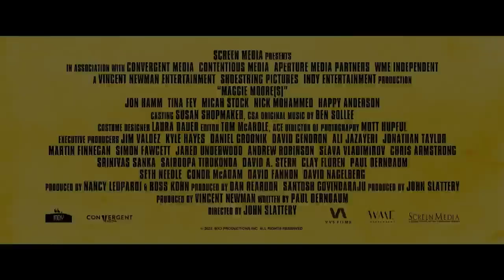Maggie Moore (2023) Movie Trailer